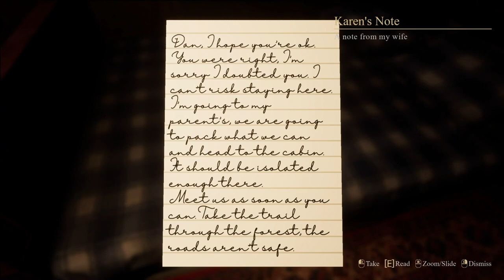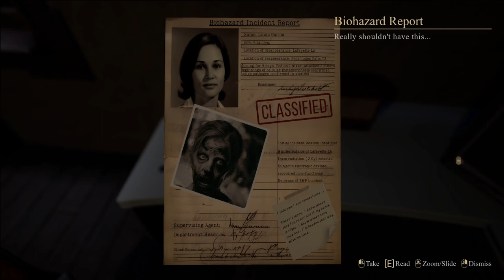Not Us (Preview) Full Playthrough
*Spoiler Alert*

A full playthrough of the first level of my Unreal Engine 5 project "Not Us". You may need to pause the video at times if you want to read all of the documents.

This video is to showcase the project for those without a PC or those interested in my work.

The project was built in Unreal Engine 5 utilizing the "Horror Engine" framework as well as various marketplace assets. Full credits in the video.